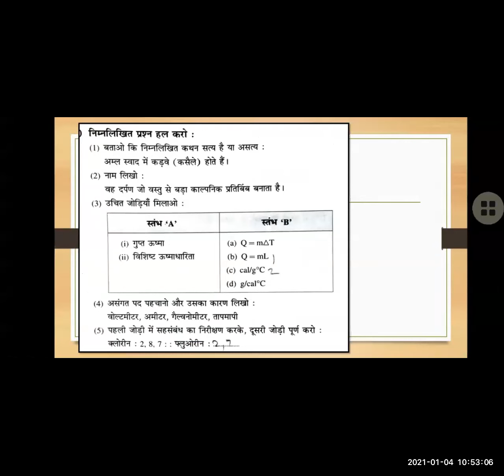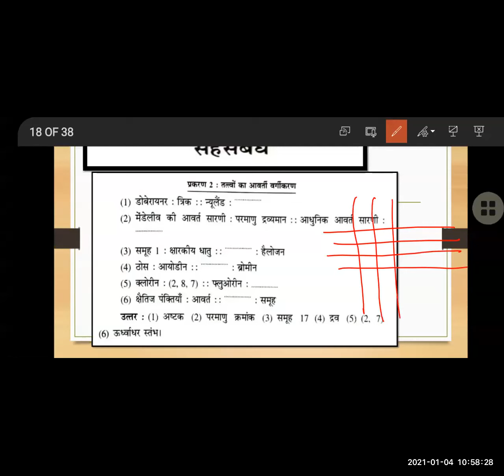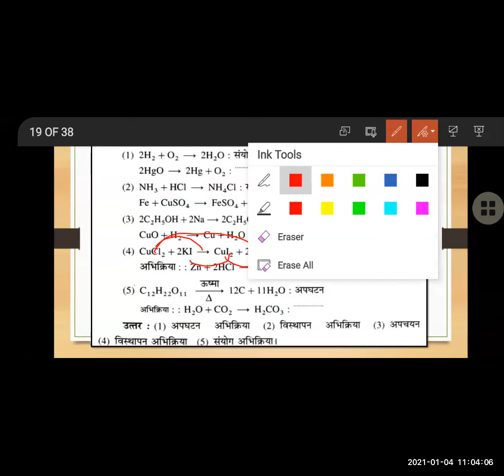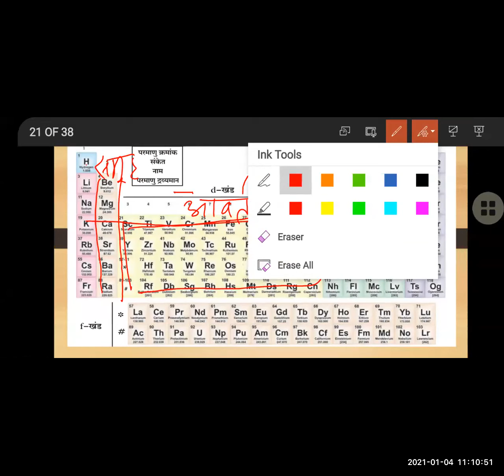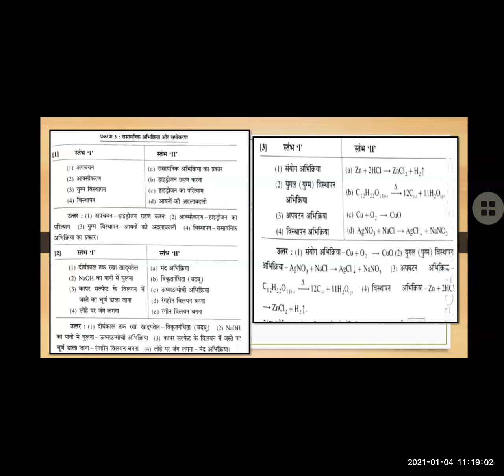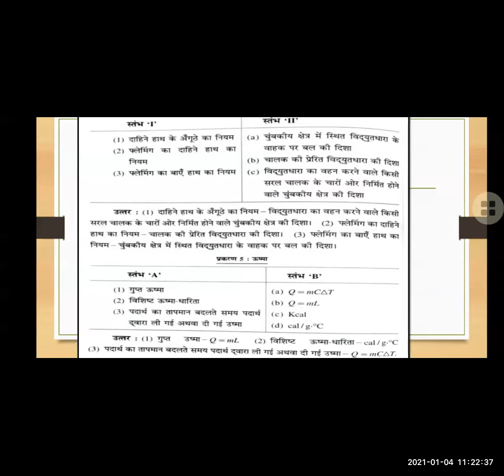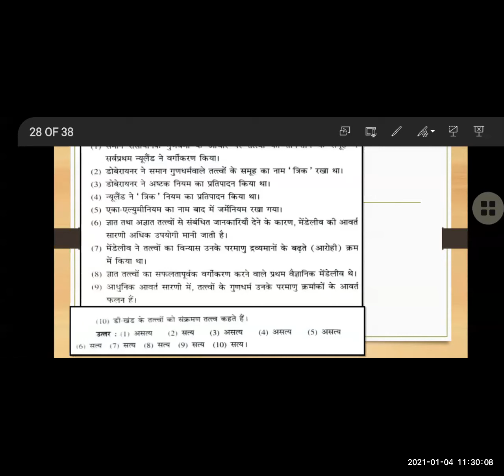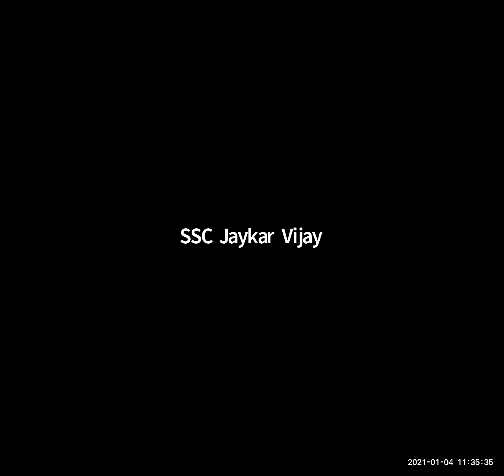विज्ञान १ प्रश्न १ब पाठ १ से ५ महत्वपूर्ण प्रश्न दसवी कक्षा हिंदी माध्यम | मनपा (BMC) शिक्षा विभाग